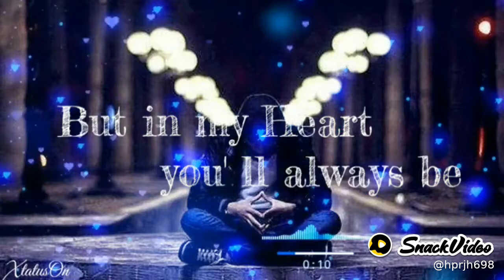January 3, 2021